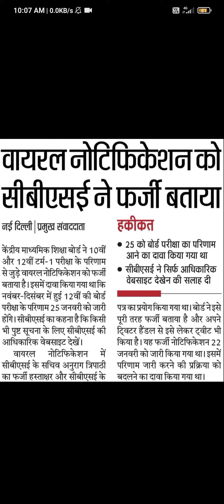CBSE TERM 1ST RESULT KAB AYEGA ABHI AYI BIG UPDATE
cbse 1st term result kab ayega?
cbse 1st term result update

WELL...TO SUPPORT EACH OTHER..:***

11 latest news today, board exam 2022, class 10, class 12, Term-1 Exam 2021, Board Exam 2022, cbse class 10/12 board exam 2022, how to study for class 10 term 1 exam, class 10 term 1, term 1 class 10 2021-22

Exam Jankari, CBSE Latest News, Anurag Tyagi, ATC News, Exam Jaankari, CBSE 10th Class Term 1 Exam Time Table 2021, CBSE

TERM-1 EXAM DATESHEETS ARE COMING SOON, CBSE

10th Term 1 Time Table 2021 Nov/Dec Exam Date Sheet,,

CBSE Term-1 2021 Board Exams, How to Give Your 100%

and Get 100% Marks in MCQs Examination

corona third wave in Delhi, delhi lockdown, delhi

Grace Marks , cbse grace marks news, cbse

compartment grace marks rules, cbse compartment grace marks newS, cbse private exam grace marks big news, cbse latest news, cbse big news, cbse grace

marks

study help, motivation hindi, educational video how to technicalsbj motivational video, Cbse Private exam, cbse term 1.exam update, cbse term 1.exam news, cbse board

exam update